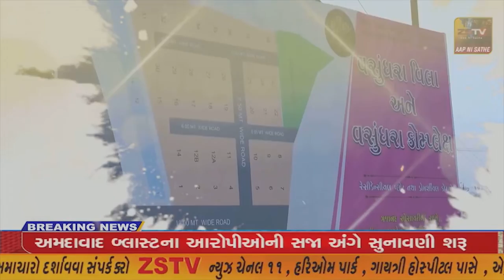યાત્રાધામ અંબાજી ના ગબ્બર ખાતે 51 શક્તિપીઠ નો આઠમો પાટોત્સવ યોજાયો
યાત્રાધામ અંબાજી ના ગબ્બર ખાતે 51 શક્તિપીઠ નો આઠમો પાટોત્સવ યોજાયો//ZSTVNEWS//